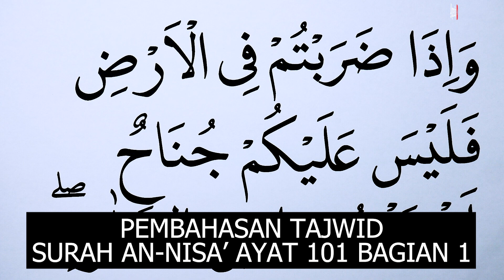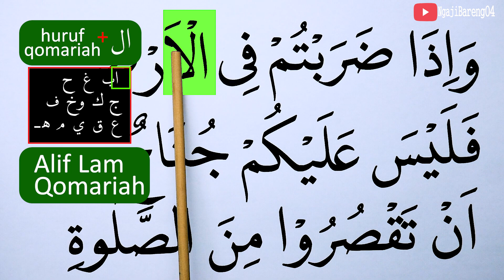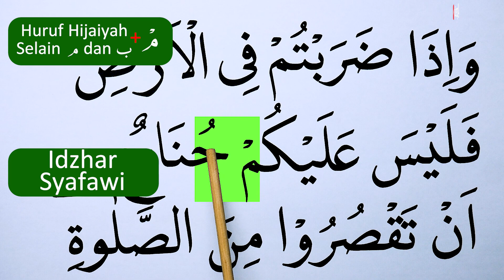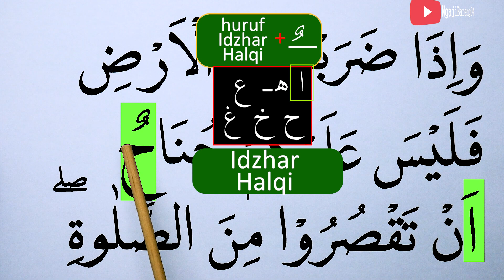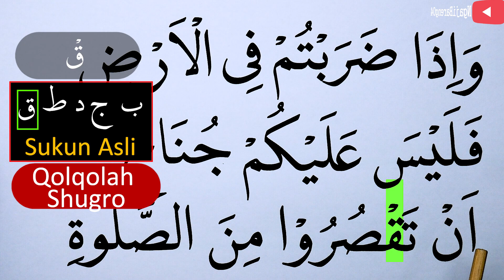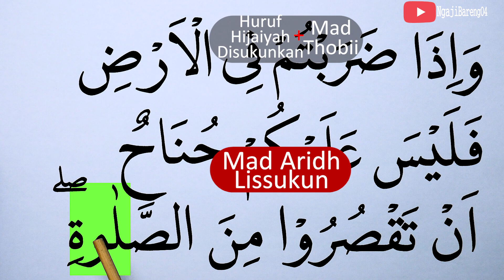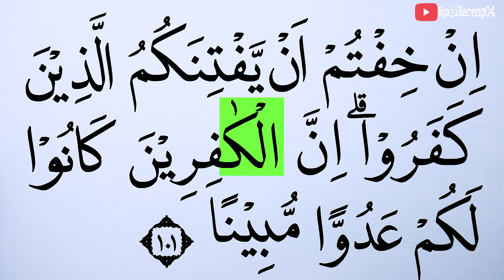MENGURAI TAJWID SURAH AN NISA' AYAT 101 BAGIAN 1 BACA & CONTOH PENGUCAPANNYA EPS 971